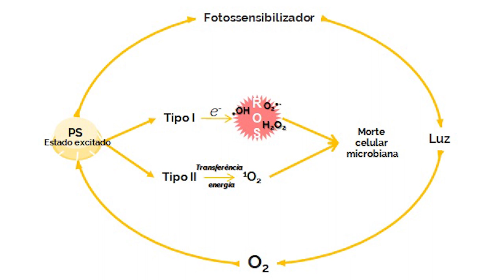Tecnologia reduz contaminação na casca da laranja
Nova tecnologia auxilia a indústria do suco de laranja a controlar a contaminação microbiológica no campo através da luz solar. A pesquisa foi desenvolvida na tese de doutorado de Leonardo Prado Silva, defendida na Faculdade de Engenharia de Alimentos da Unicamp. Leonardo explica melhor, em primeira pessoa!